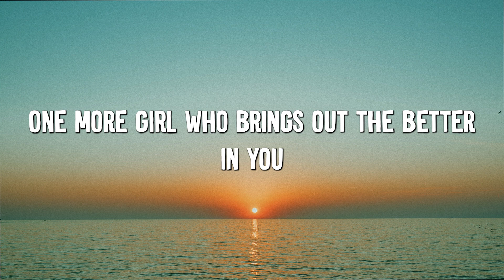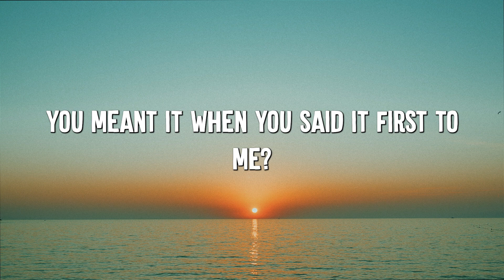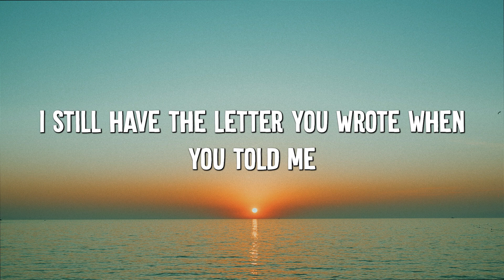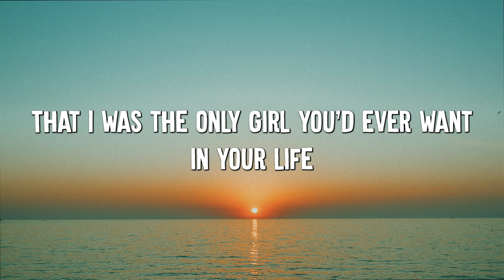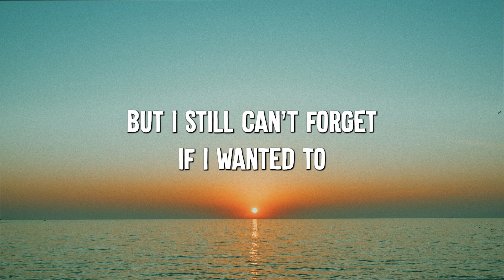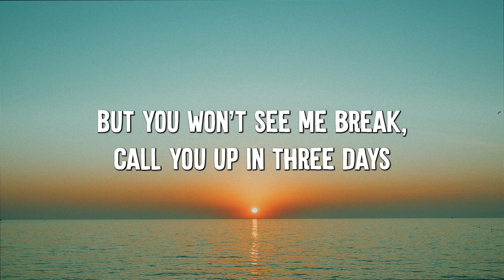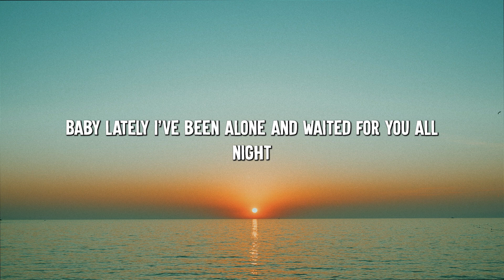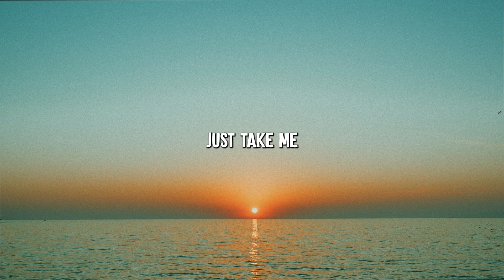happier - Olivia Rodrigo (Lyric Video) || Madison Beer,Jamie Miller,...